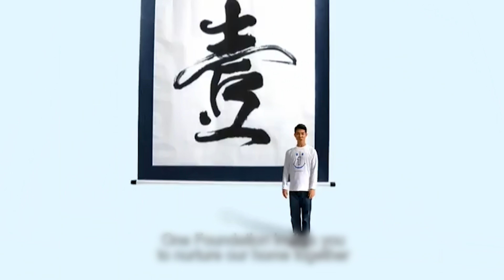10 Cosas que no sabías de Jet Li.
Desde su debut en la cinta El Templo Shaolin, de 1982, Li se ha convertido en una leyenda del cine de acción y a sus 57 años junto a Jackie Chan es uno de los actores asiaticos más aclamados de Hollywood. Por eso aquí te presentamos curiosidades que no sabías del increible Jet Li.